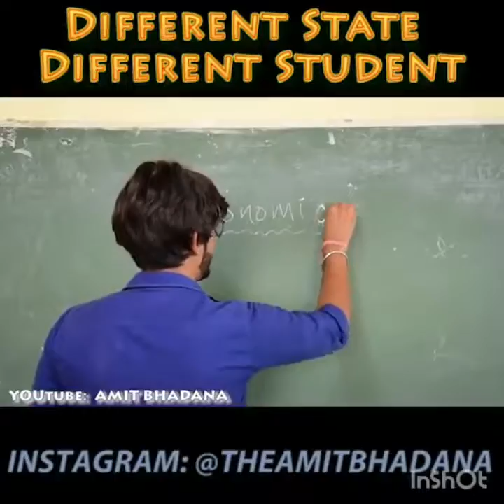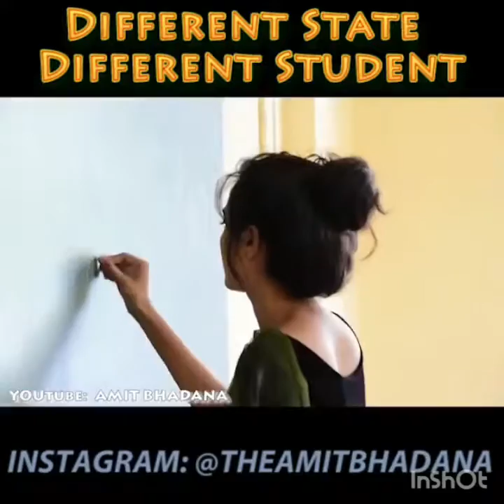AMIT BHADANA NEW FUNNY VIDEO HARYANA ROCKS ✌ YouTube